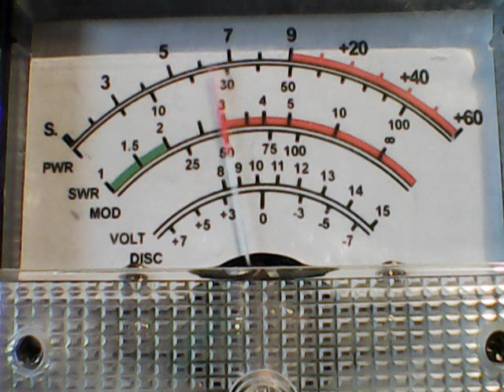Dirty Diaper 21,long time no cb,445,369 WVa,Hillbilly mobile WVa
DX SATURDAY EVENING CB CH 12,LIVE ON OLD RADIO NIGHT IN THE CAROLINAS AND MISSISSIPPI,7/18/2020